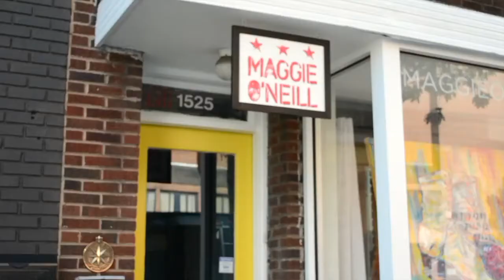Maggie O'Neill: Lady Liberty Teaser